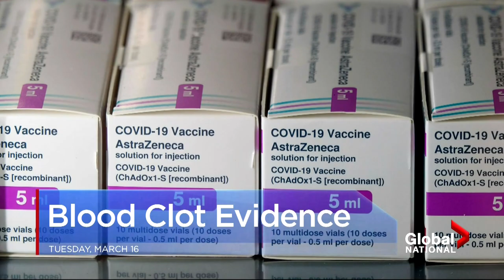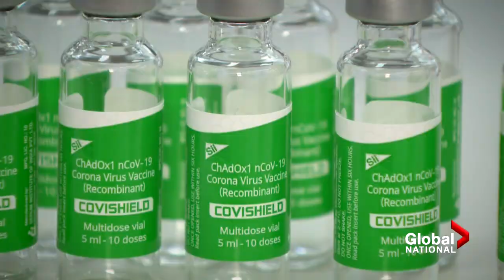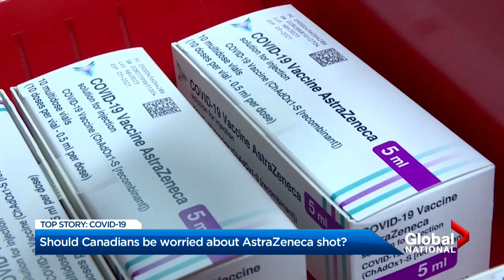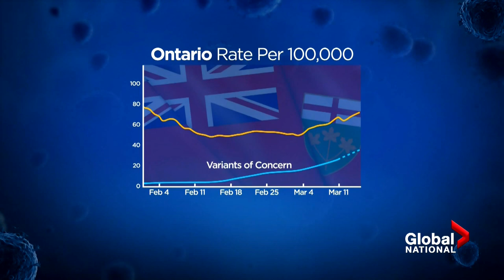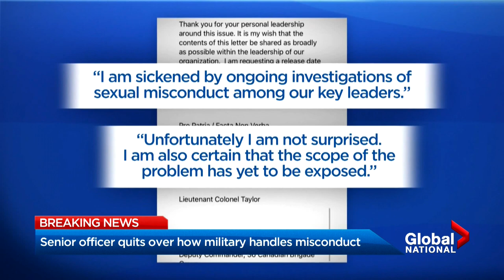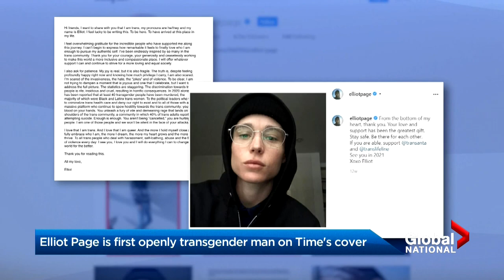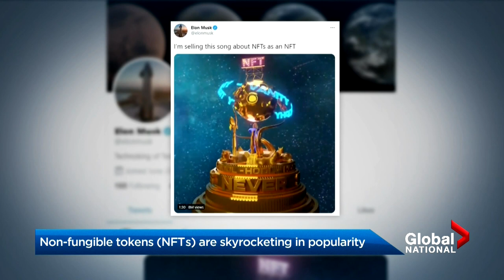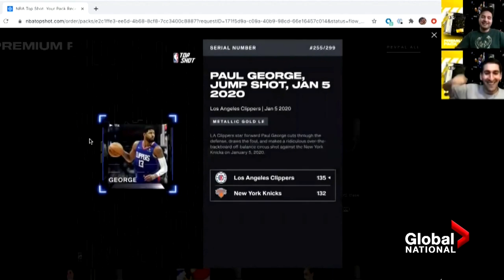Global National: March 16, 2021 | Major change to who can get AstraZeneca COVID-19 vaccine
We begin with news about the Oxford-AstraZeneca vaccine and a major change to who can get it in Canada. The National Advisory on Immunization committee now says the AstraZeneca vaccine is safe and effective for use for those aged 65 and older.  Expanding who can get the AstraZeneca vaccine here is causing the province’s to re-think their vaccine rollout. Mike Le Couteur has our top story.

Ontario’s science advisors are warning a third wave has taken hold in that province, driven by the more contagious variants of concern. And there are troubling signs that the variants are spreading fast across parts of western Canada too. Heather Yourex-West reports.

The past year has taken a toll on many Canadians whether they realize it or not. And the people we turn to, psychologists, councillors and therapists  are also bearing a heavy load guiding people through these troubled times. Ross Lord has more.

Everyone has been affected in some way by the pandemic. People who are being treated for rare, sometimes fatal diseases suffer more hardship than most, including children. Caryn Lieberman has some of their stories.

Non-fungible tokens are digital tokens that enable true ownership over any digital asset. Song, artwork or a moment in sports. You can’t touch it, but you can own it. Anne Gaviloa has more details.